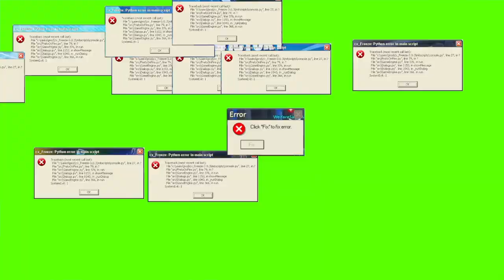FORTNITE NEW COMPACT SMG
Fortnite just brought out a new smg to the game and this gun is op its so broken and shoots way too fast if you don't believe me just watch the video and find out for yourself

WHILE YOU ARE HERE CHECK OUT SOME OF MY OTHER VIDEOS!